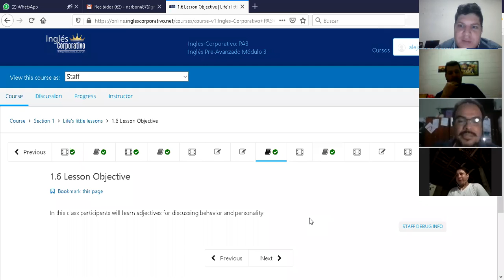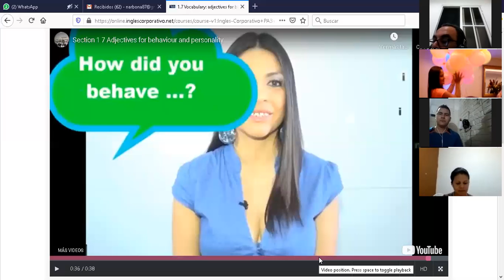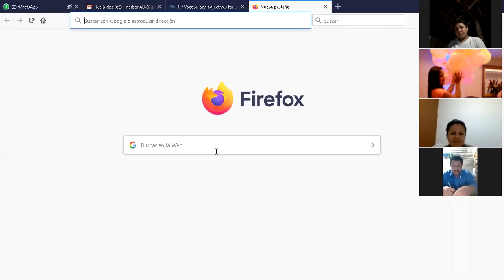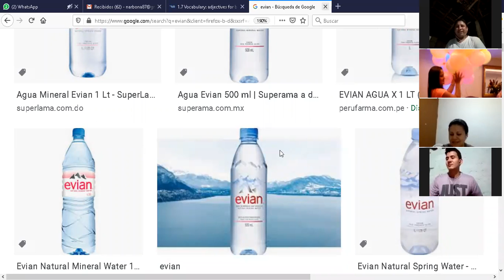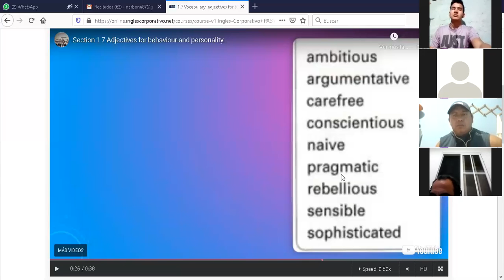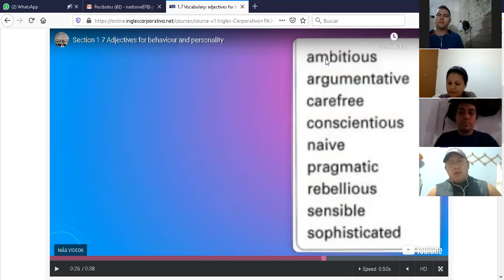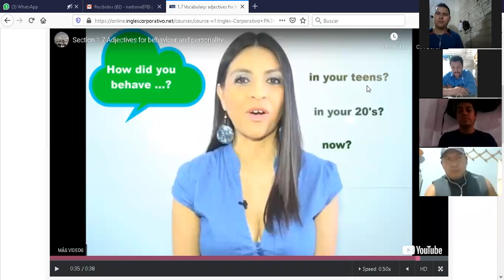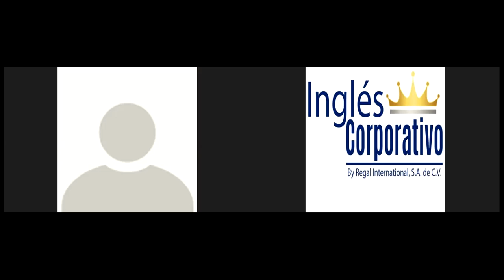Ingles Corporativo-PA3-02-8-9-PM-06-02-20 Adjectives for behaviour and personality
PA3-02-8-9-PM-06-02-20 Adjectives for behaviour and personality